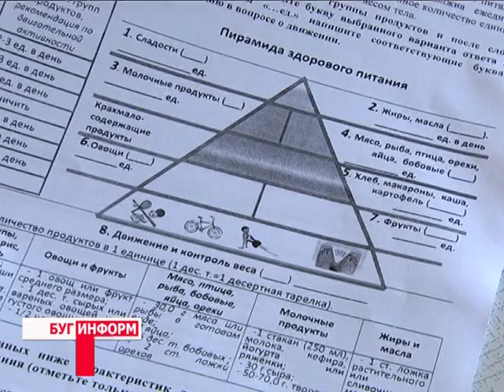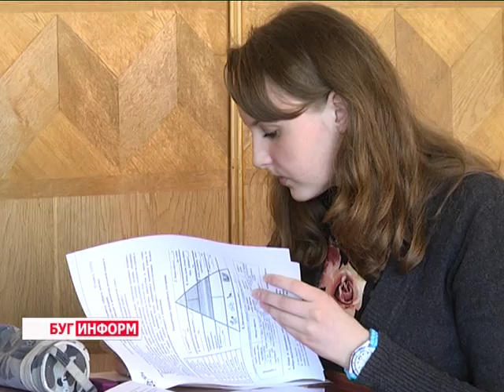2016-07-07 г. Брест. Как правильно работать репетитором. Новости на Буг-ТВ.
Как правильно работать репетитором - советы налоговых инспекторов.
Стремление учиться было поощрительным во все времена. Как и раньше, так и сегодня получить высшее образование могут те, кто с честью пройдёт проверку знаний на экзамене в школе и на государственном тестировании. Однако, находятся абитуриенты,  предпочитающие быть на вступительных в полной боевой. Как правило, именно они прибегают к помощи репетиторов.
Многие преподаватели, учителя и студенты охотно оказывают такие услуги. Естественно, за определённую плату. Однако, они должны знать о том, что эта форма дополнительного заработка облагается налогом. Подробности о правилах уплаты смотрите в следующем материале выпуска.